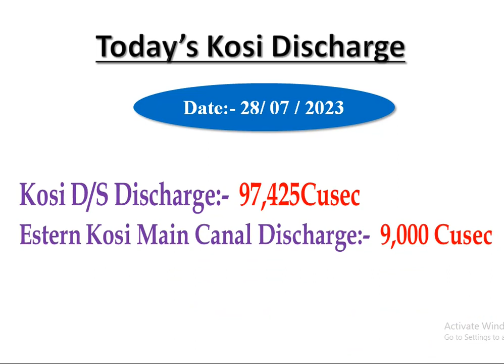kosi discharge (28/07/2023)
There are two canal emerges from Kosi river at Kosi Barrage (Nepal)
 1. Estern Kosi Main Canal
 2. Westen Kosi Main Canal
This discharge shows the water release in Kosi river from Nepal at Kosi Barrage, Estern Kosi Main Canal & Westen Kosi Main Canal